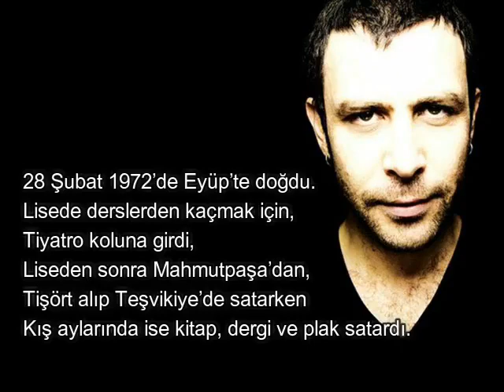Nejat İşler Hayat Hikayesi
Nejat İşler - Biyografi

28 Şubat 1972’de Eyüp’te doğdu.
Lisede derslerden kaçmak için,
Tiyatro koluna girdi,
Liseden sonra Mahmutpaşa’dan,
Tişört alıp Teşvikiye’de satarken
Kış aylarında ise kitap, dergi ve plak satardı.

2 yıl sonra üniversiteyi kazansa da gitmedi,
10 yıl kadar ticaretle uğraştıktan sonra
27 Mart Dünya Tiyatrolar gününde,
“Danton’un Ölümü” adlı oyunu izledikten sonra,
Tiyatrocu olmaya karar verdi.
İlk eğitimi Eskişehir’de aldıktan sonra,
Mimar Sinan Konservatuara girdi.
1995 yılında mezun olana kadar,
Çeşitli projelerde yer aldı.

1996’da Kahraman Soytarılar Kumpanyası’nı
Aşkın Şenol ve Bekir Köşker ile birlikte açtı.
Kendi oyunları için hikâyeler yazmaya başladı.
2001 yılına kadar birçok oyunu sahnelendi.
Birçok başarılı yapımda da yer aldı.
1994’te ilk defa Gurur ile sonra,
Deli Yürek, Şehnaz Tango, Gülbeyaz, Behzat Ç. gibi
Dönemim kült dizilerinde oyunculuk yaptı.

Başlıca yer aldığı filmler arasında,
Barda, Yumurta, Mustafa Hakkında Her şey,
Anlat İstanbul gibi yapımlar bulunur.
2016 yılında İkimizin Yerine isimli film,
Ve Ferzan Özpeteğin “İstanbul Kırmızısı”
Filminde yer aldı.

17 Ocak 2014’te septik şok tanısıyla,
26 gün yoğun bakımda tedavi altına alındı.
2015’te 140 çocuğun eğitim alacağı bir futbol okulu açtı.
Ayrıca Gümüşlük Spor Başkanı seçildi.
Halen Bodrum Gümüşlükte yaşamaktadır.

Seslendiren: @nejatisleroffical @nejatisler